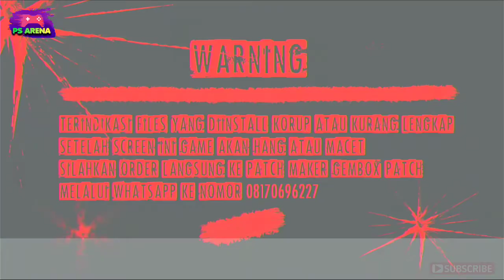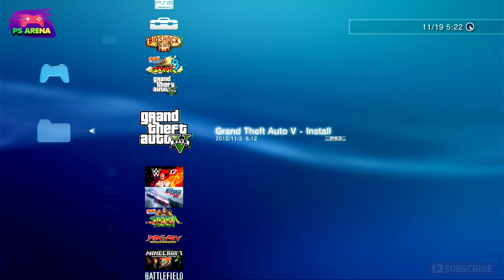GEMBOX PATCH ERROR FILES CORRUPTED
ERROR FILES CORRUPTED GEMBOX PATCH